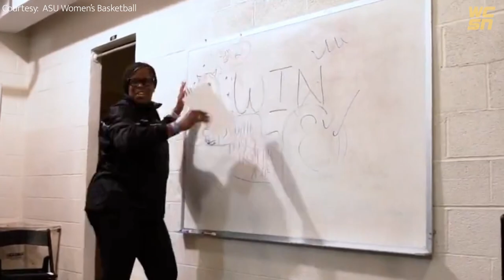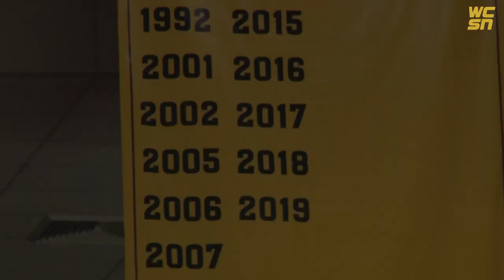The Disastrous Devils: The Fall of the 2023 ASU Women's Basketball Team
The Arizona State Women's Basketball team wrapped up their worst season in program history. In the Sun Devils' first year under Head Coach Natasha Adair, ASU lost 20 games, including 17 out of 18 in conference play. Here's a look back at what went wrong for ASU this season and what needs to change as they move forward under Coach Adair